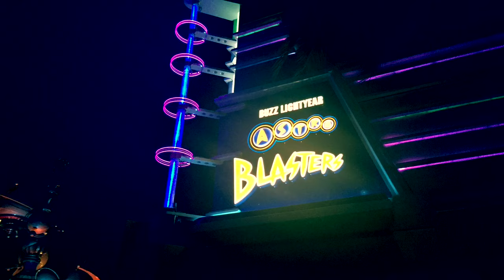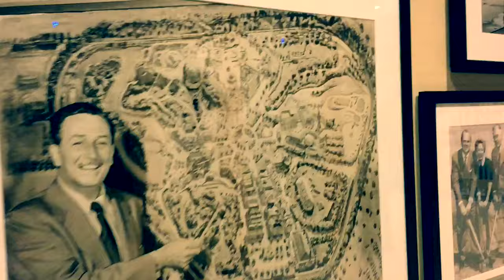Griffinhunter Takes Disneyland 2015!!!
Disneyland October 2015. 7 days in the happiest place on earth.